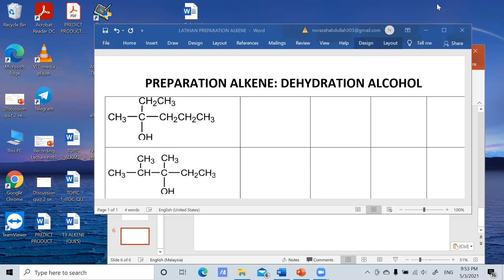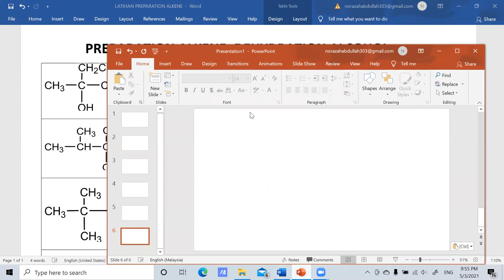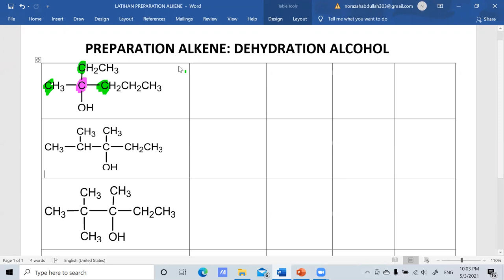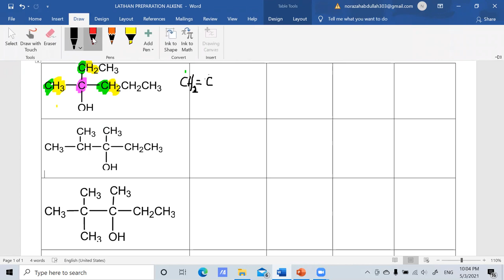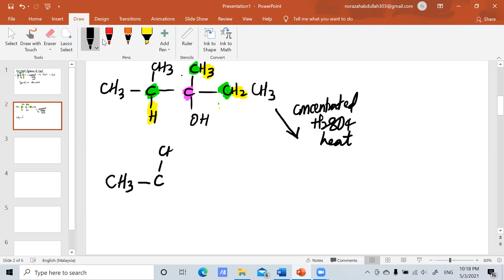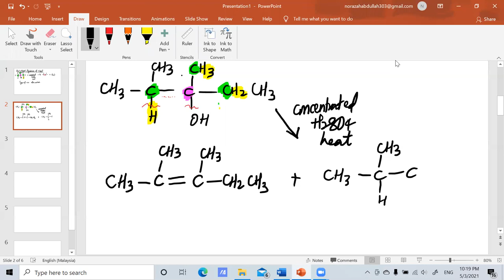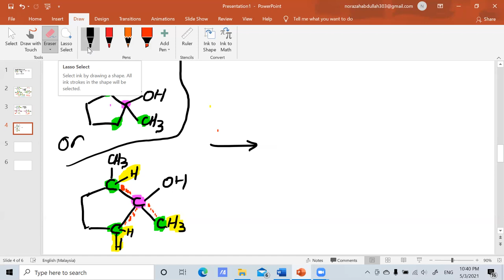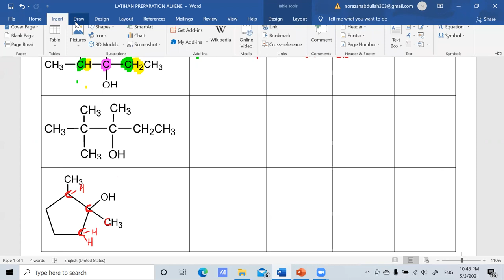Discuss Extra exercise Prepare alkene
dehydration alcohol, saytzeff's rule, major product alkene